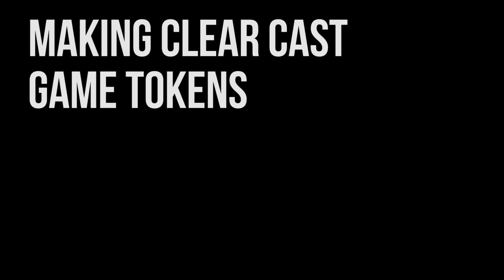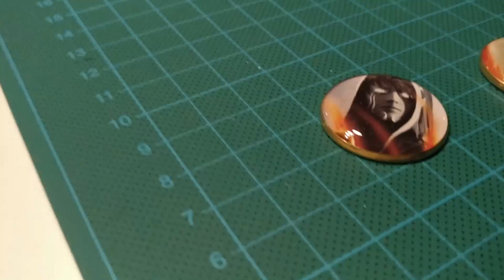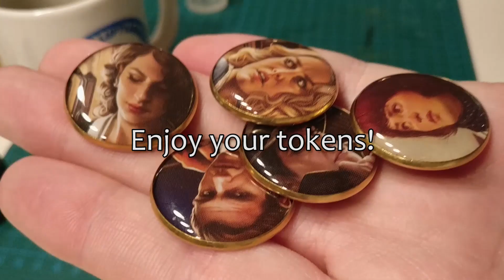How to make awesome clear cast gaming tokens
Products I used:
Brass trays 25mm
Clear casting epoxy
Paper punch 25mm
Mod Podge glue